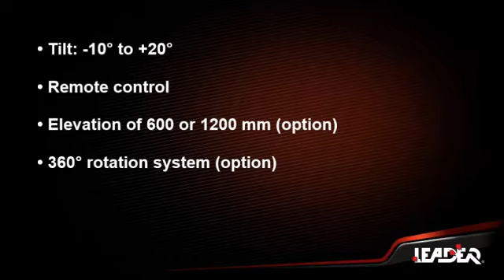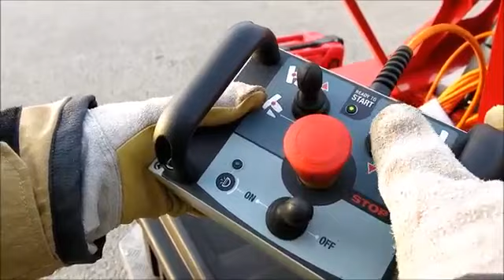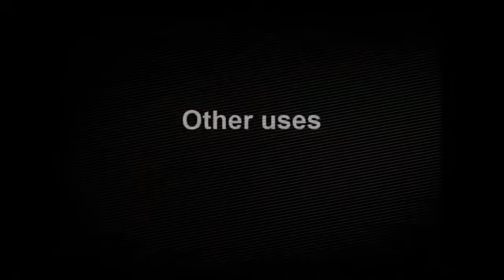Ventilatoare PPV Leader - Debit mare Easy 2000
Ventilator cu presiune pozitivă Leader, debit 150 000 m³/h, ceață de apă, spumă.